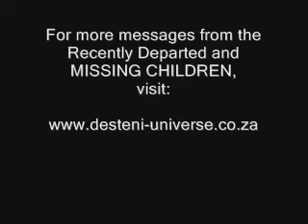史上最震驚世解說!進化!進化的真相!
DOL EVOLUTION as Unified Field